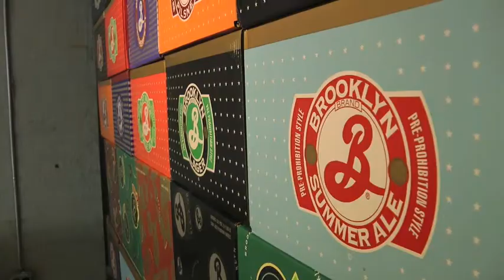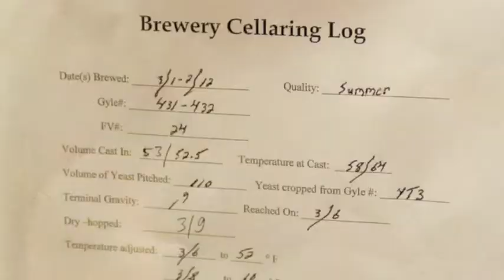OBS TV : : Brooklyn Brewery, Steve Hindy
The Observer's OBS TV takes a trip to Brooklyn to visit the legendary Brooklyn Brewery to talk to co-founder Steve Hindy about craft brewing. Cheers.